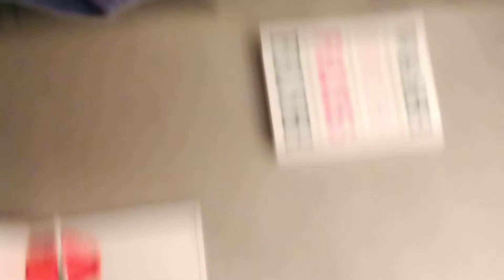everybody in my family thinks I'm a vampire